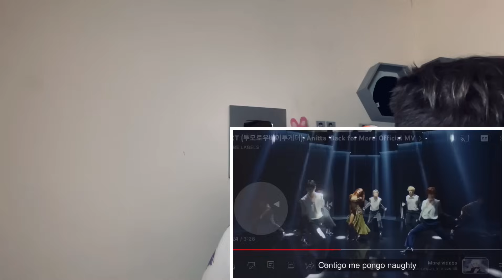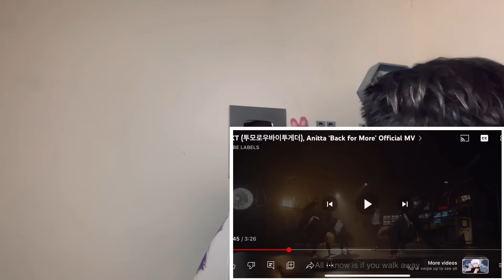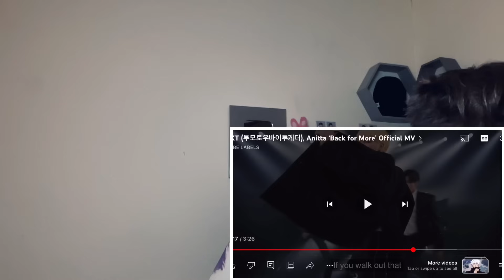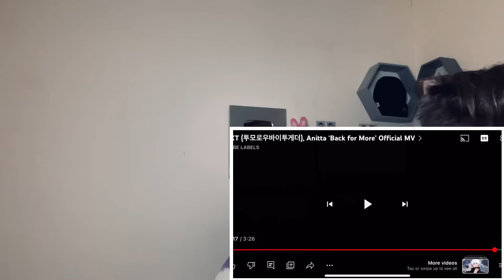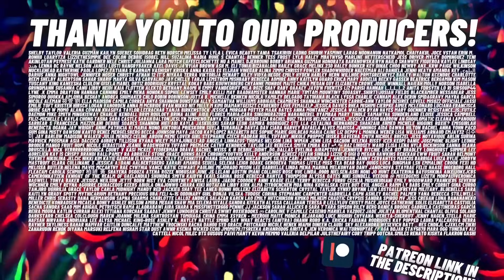TeddyGrey Reacts to 🇰🇷🇧🇷 TXT, Anitta ‘Back for More’ Official MV | REACTION